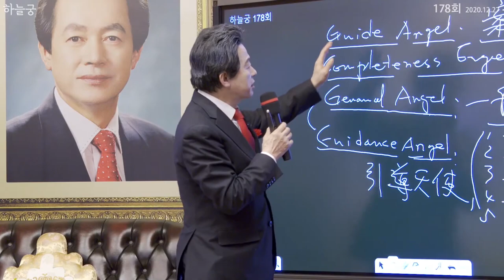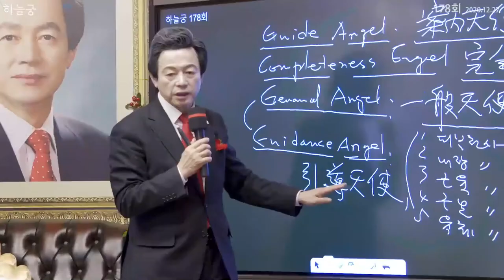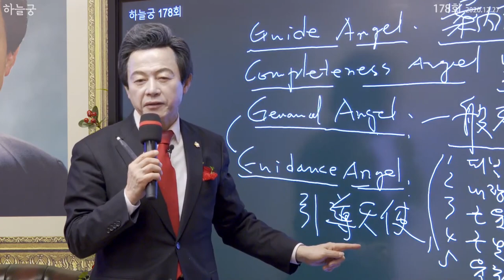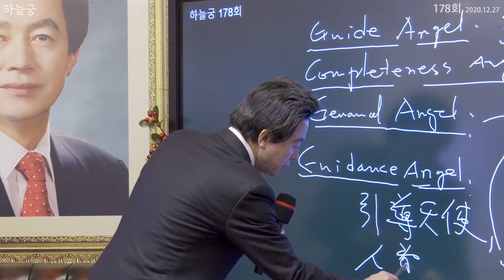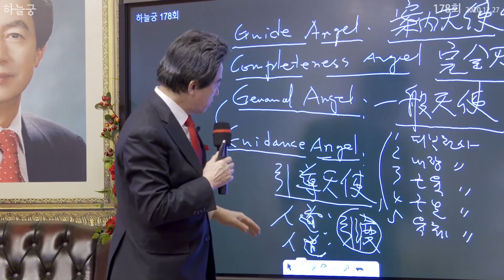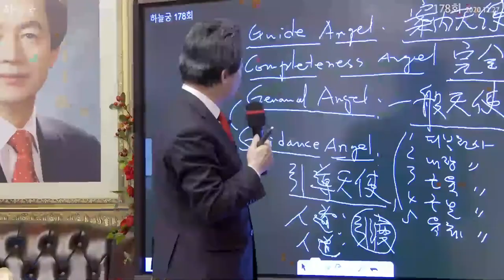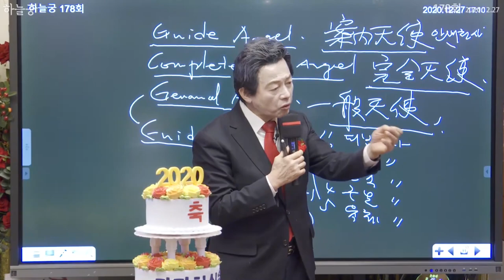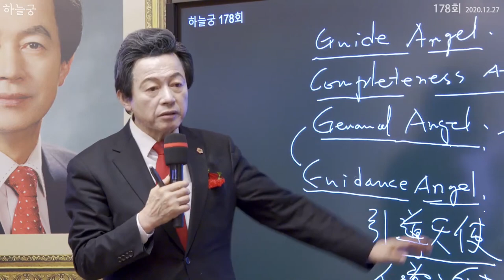[라니스타일출연]궁금해본좌 허경영하늘궁178회/대환란을 극복하는 방법과 기도하는 방법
[라니스타일 질문]
허경영 총재님 안녕하세요.
지난번에 총재님을 인터뷰하고 갔던 라니스타일TV입니다.

그날 이후로 허경영 총재님 강연짤을 리뷰하는 영상을 찍어서 운동에 관심있는 분들께 홍보하고자 제 채널에 올리고 있습니다.
그랬더니 반응이 너무 좋습니다 ^^

오늘 궁금해본좌를 통해 드릴 질문은요~~~

앞으로 대환란이 온다는데 어떻게 이 환란을 극복해야 하는지와

신인님께 어떻게 기도하면 되는지 기도하는방법을 알고싶습니다.
답변해주시면 감사하겠습니다.

허경영 국가혁명당33 정책중일부임
🍒18세이상 매월150만원 평생 배당금지급.
🍒18세이상 1인당 1억씩 지급
🍒결혼하면 1억 +주택자금2억 무이자지원
🍒출산하면 5천만원 지급
🍒가계부채5억원이하 이자전액탕감
🍒상속세폐지,재산세,부동산보유세 폐지,자동차보유세 폐지.

국가혁명당 배당금당은 전국민을 중산층이상으로 보장해주는 정당이랍니다.
나라를 아끼고 국민을 항상 생각하는 마음이 있는 선물과도 같은 분
바로 허경영총재님입니다😍💖❤💖😍❤💖

안녕하세요? 라니스타일의 라니입니다

지금까지 보더라도 어떤정치인도
허경영총재님처럼 이렇게 확실한 공약내놓은 분들이 없어요
총재님이 30년전부터 내놓은 33공약이 깜놀할 정도로 너무 대박이더라구요
모든 국민을 중산층이상으로 보장해주는 그런 공약이라서
너무 와닿아요

서울시장 출마공약에 시장월급안받고
판공비도 총재님 개인사비로 100억쓰신다고
그리구 예산은30%만 쓰고 예산70%아껴서 국민들에게 돌려주겠다는 국민배당금,재산세 안받고 자동차보유세 안받고 상속세폐지,
수도권에 특급수 공급해주겠다고 하셨어요

세계경제 10위권인 대한민국 국민답게 모든 국민들을 중산층이상으로 만들고 거지가없게 만드신다고 대박이지 않나요?
다른분들은 일단 깜이 안되요
공약자체가 압도적이에요 누구도  따라오지 못하죠

근데 뭐? 허경영총재님에 대해서 제대로 알지도 못하면서 남의 소문이나 듣고 막 판단하고 모함하는 사람들은 참 안타깝네요
얼마나 천재보다 더 천재이신분이신데
모든면에서 감탄이 절로 나옵니다

요즘은 아시는분들은 다 압니다
누가 진정으로 국민들을 아끼고 생각하는지
누가 진짜 국민들의 애환을 아시는분인지  누가 국민들을 잘 살게 해주실 분인지 왠만큼 다 압니다

진짜 많은 분들이 이정책에 깊은 관심을 가지고  자세히 보시고
개개인과 모든가정에 행복이 넘치는 희망을 갖다주는
국가혁명당
허경영총재님 진가를 제대로 알아보는 유튜브 방송은

허경영총재님 유튜브강좌
💕허경연 TV
💕허경연 강연짤
💕허경연 강연
💖국가혁명당

이렇게 5개 채널이 있습니다
꼭 한번 들어가셔서 제대로 보세요^^
좋은 일이 생길껍니다.
많은분들이 모든분야에서(모든지식이 총망란된) 뛰어난 견해를 가지신
허경영 총재님을  제대로 한번 알아보시길 바랍니다

라니스타일은 라니의 모든것을 라니맘대로 재해석해서 실행하는 컨텐츠입니다! 😊
그러니 이쁘게 봐주세요😍

🍒자유로운 의견은 존중하지만
   욕설/인격모독 발언은 신고/
  차단되니
  자제바랍니다.감사합니다.